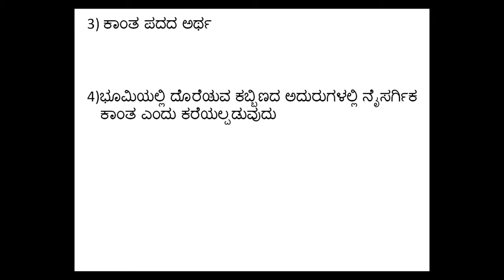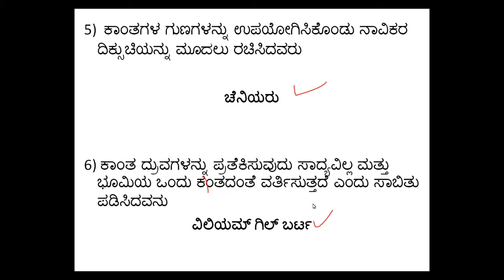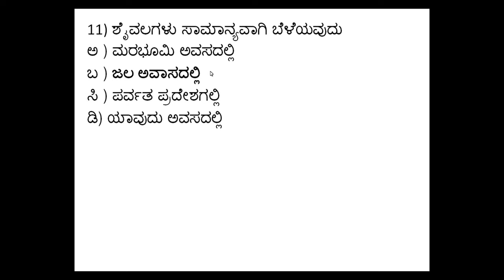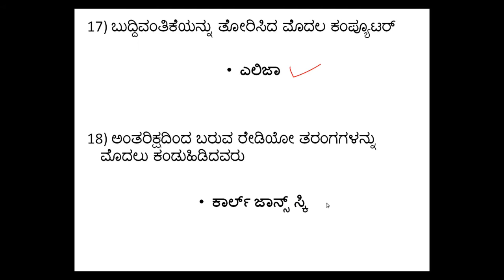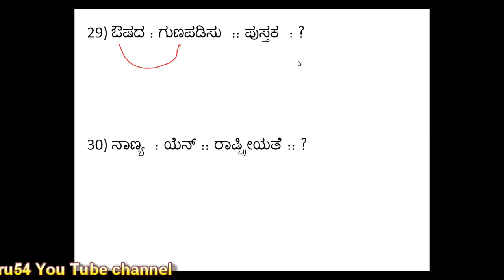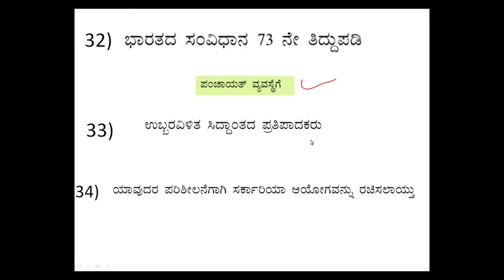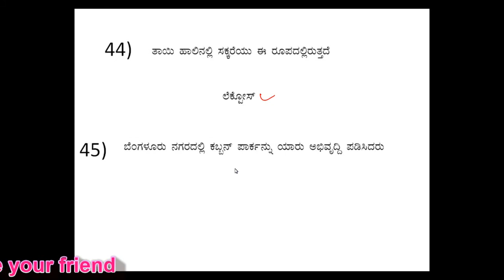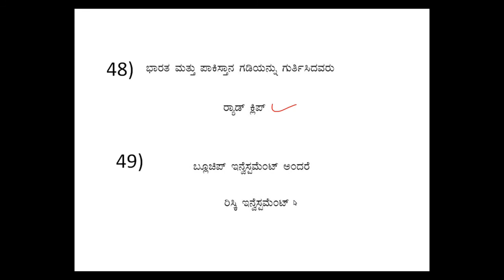RRB KANNADA MODEL QUESTION PAPER 2018 SET 1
SBI PO Detailed Syllabus For PRELIMS + MAINS , Note Down All

Analogy ಪ್ರಶ್ನೆಗಳು ಕನ್ನಡದಲ್ಲಿ ಭಾಗ 1  KAS, IAS, SDA, FDA, RRB, BMTC, KSRTC ವಿವಿಧ ಯಲ್ಲಾ  ಸ್ಪರ್ಧಾತ್ಮಕ ಪರೀಕ್ಷೆಗಳಿಗೆ
ಸಾಮಾನ್ಯ ಜ್ಞಾನ ಪ್ರಶ್ನೆಗಳು 2018  ಭಾಗ 8 FDA, ಜೈಲರ್ ಮತ್ತು ವಾರ್ಡನ್
SDA ಸಾಮಾನ್ಯ ಜ್ಞಾನ ಪ್ರಶ್ನೆಪತ್ರಿಕೆ 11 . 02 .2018
SDA,FDA ಪರೀಕ್ಷೆಗೆ  ಸಾಮಾನ್ಯ ಜ್ಞಾನದ ಪ್ರಶ್ನೋತ್ತರಗಳು ಭಾಗ-6
SDA , FDA ಪರೀಕ್ಷೆಯ ಪ್ರಮುಖ ಕಂಪ್ಯೂಟರ್ ಪರೀಕ್ಷೆಯ ಪ್ರಶ್ನಾವಳಿಗಳು
ಸಂಪೂರ್ಣ ಕನ್ನಡ ಸಂಧಿಗಳು , ಮುಂಬಾರುವ SDA FDA ಪರೀಕ್ಷೆಗಳಿಗೆ ಅತ್ಯಂತ ಅವಶ್ಯಕ
SDA FDA ಸಾಮಾನ್ಯಜ್ಞಾನ ಪ್ರಶ್ನೆ ಪತ್ರಿಕೆ ಭಾಗ ೧
ಸಿಂಧು ನಗರಕತೀಯ ಇತಿಹಾಸ
SINDHU NAGARAKATIYA ITIHASA SINDHU NAGARAKATIYA ITIHASA

SDA ಮತ್ತು ಫ್ದ ಪರೀಕ್ಷೆಗಳಲ್ಲಿ ಕೇಳಿರುವಂತ ಕಂಪ್ಯೂಟರ್ ವಿಷೆಯಕ್ಕೆ ಸಂಭಂದ ಪಟ್ಟಂತ ಪ್ರಶ್ನೆಗಳು
ಮುಂಬರುವ ಕೆ ಎ ಆಸ್ ಪೂರ್ವಭಾವಿ ಪರೀಕ್ಷೆಯ ಉಪಯುಕ್ತ ಮಾಹಿತಿ

೨೦೧೭ ನೇ ಶಾಲಿನ ಕರ್ನಾಟಕ ರಾಜ್ಯೋತ್ಸವ ಪ್ರಶಸ್ತಿ
kannada Gkguru, KANNADA GKGURU54
kannda Gkguru54